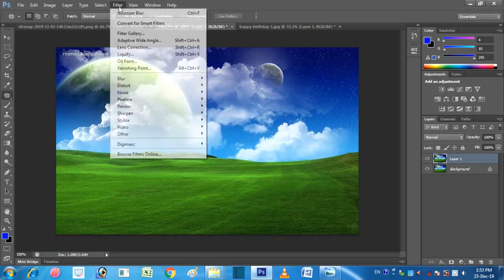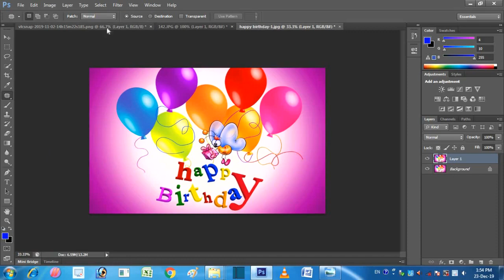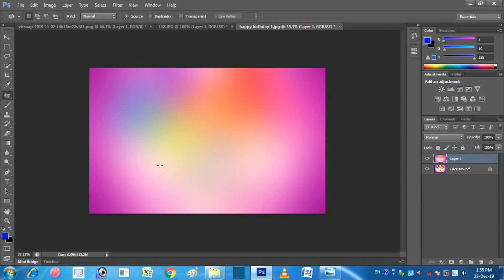Convert Images Into Flat Background | Change Backround in Photoshop | Sikhe Sab kuchh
Published Date on:-23-12-19
In this Video Tutorial, We learn That How to Convert a Image Into Flat Background Within One Minute In Photoshop CS-6
(बाकी लिंक नीचे दिए गए है...)
APNE KISI BHI PHTOTO PAR BEST EFFECT KAISE LAGAAYE IN FREE- VIDEO-3

Face book Link:- @SIKHESABKUCHH

How do you flatten a background in Photoshop
How do you change a flat image in Photoshop
How do I change the background shape in Photoshop
How do you convert the background into a layer in Photoshop?
How do I flatten a PNG image?
How do I flatten a JPEG?
What is flatten image in Photoshop?
How do I make a flat image pop in Photoshop?
How do I change my background format?
convert image into flat background by sikhe sab kuchh
convert image by sikhe sab kuchh
flat background by sikhe sab kuchh

Sikhesabkuchhshorts
sikhesk
सीखे सब कुछ